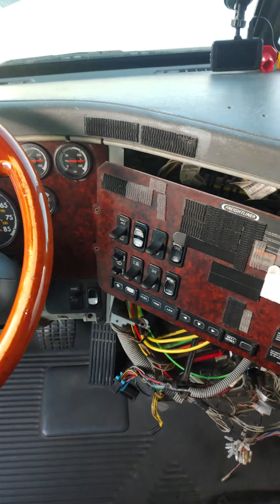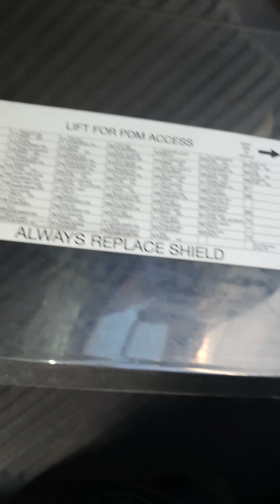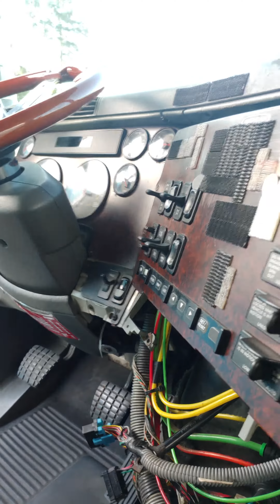FREIGHTLINER CENTURY UNDER DASHBOARD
freightliner century 2006. under dashboard